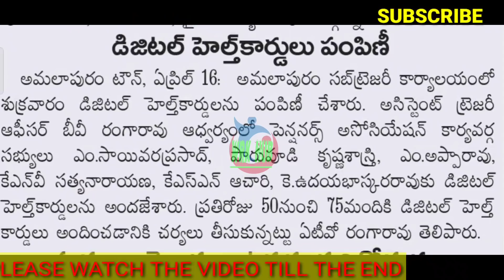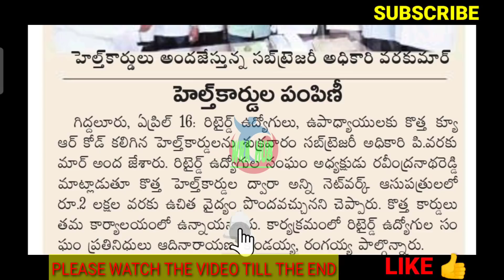GOOD NEWS/AP EMPLOYEES AND. PENSIONERS/ఉద్యోగులకు/పెన్షనర్లకు AP సర్కార్ శుభవార్త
11TH PRC
11th prc fitment and basic pay details
11th prc telangana latest news
11th prc andhra pradesh
11th prc telangana
prc andhra pradesh latest news
11th prc ap latest news 2019
11th prc telangana latest news today
11th prc telangana
11th prc fitment table
11th prc fitment and basic pay details
11th prc latest news
11th prc in andhra pradesh 2019
11th prc telangana latest news 2019
ana latest news 2019
11th prc ap
11th prc fitment and basic pay details pdf